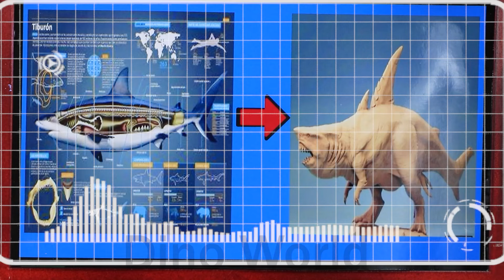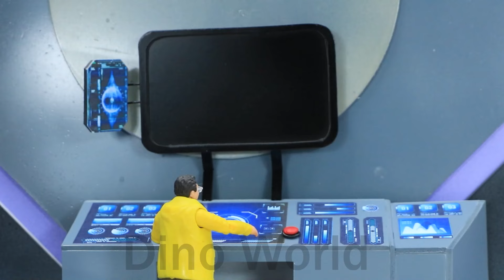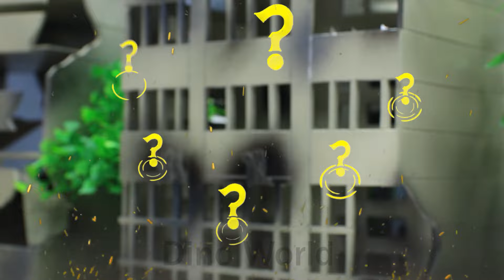Jurassic World Dinosaurs: T Rex, Scorpios Rex, Spinosaurus, Brontosaurus, Carnotaurus, etc. ME109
🙌 Discuss, update EPIC SHOW and schedule the latest videos, you can get information and follow here:

Please appreciate the originality of each creator and don't re-up!
All content, videos and information belong to "Dino World" channel